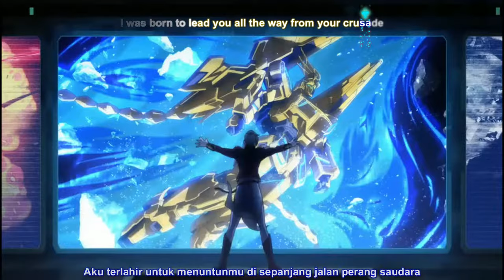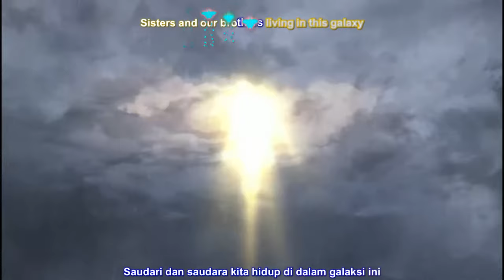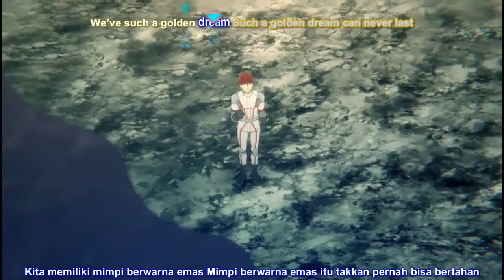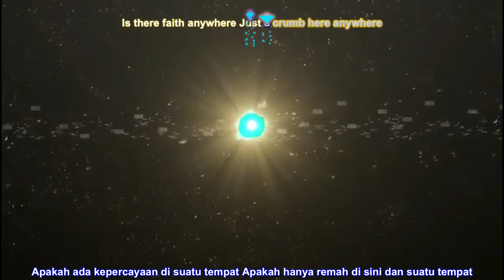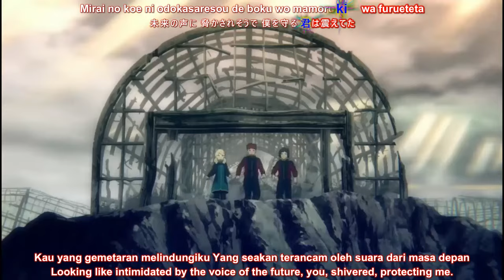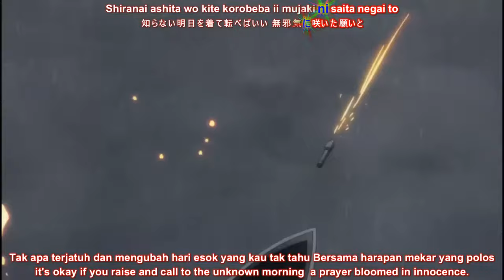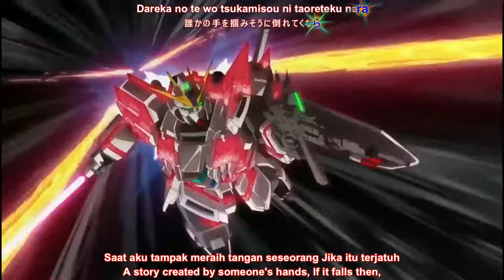『LYRICS AMV』GUNDAM NARRATIVE OST & ED FULL「CAGE(NTv) & NARRATIVE」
ANIME     : Mobile Suit Gundam Narrative
GENRE     :  Action, Drama, Sci-Fi

SONG 1   : Cage(NTv)
ARTIST    : SawanoHiroyuki［nZK］:Tielle
ENGLISH LYRICS :

SONG 2   : Narrative
ARTIST    : SawanoHiroyuki[nZk]:LiSA
JPN and ROMAJI LYRICS :
SUBTITLE EDITOR :
FREEDOM